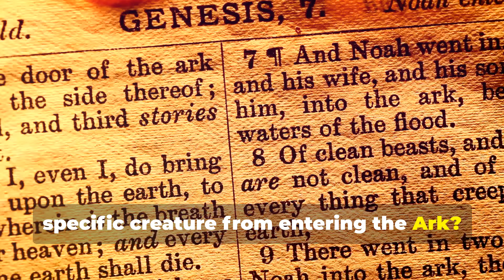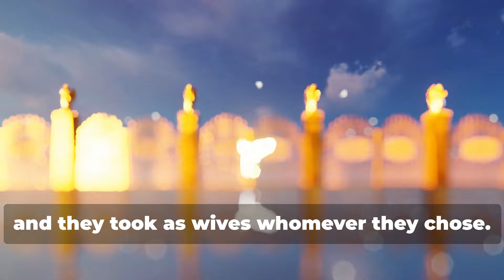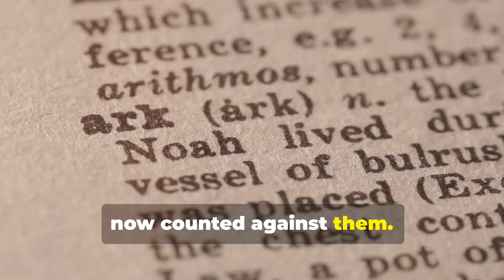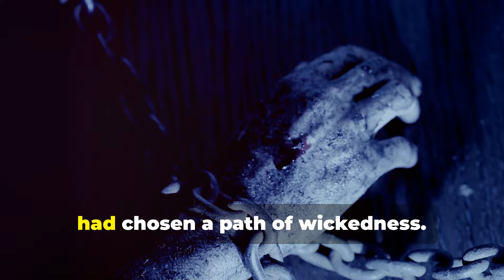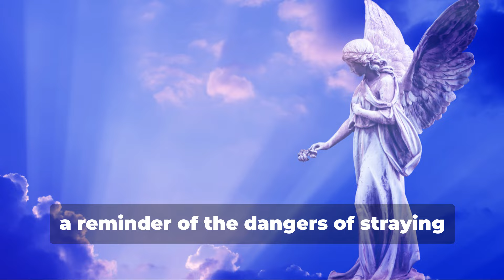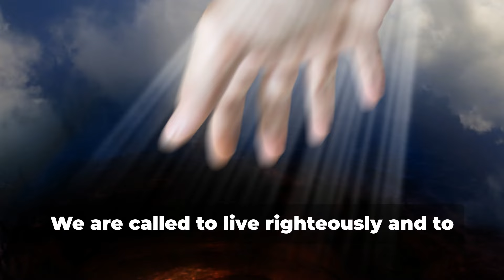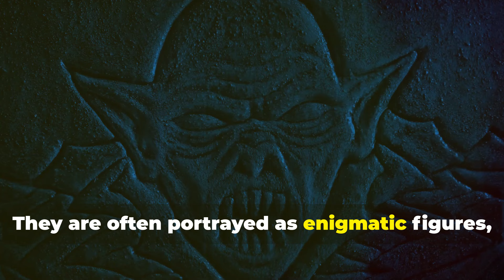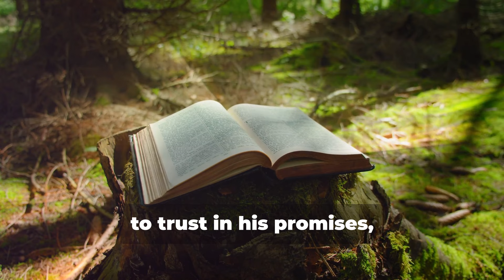GOD DID NOT allow this creature to ENTER Noah's Ark | God's Decision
OUTLINE:
00:00:00
The Flood and the Forbidden

00:00:35
The Enigma of the Nephilim

00:01:16
The Sons of God and Daughters of Men

00:02:12
Giants in the Land

00:02:58
A World Ripe for Judgment

00:03:49
Excluded From Grace

00:04:44
The Nephilim's Fate

00:05:38
A Just Punishment?

00:06:37
A New Covenant

00:07:48
Echoes of the Nephilim

00:08:55
A Warning and a Promise

00:09:55
Lessons from the Ark

00:10:54
The Nephilim in Modern Culture

00:11:37
A Story for Our Times

00:12:42
The Enduring Relevance of Ancient Tales

00:13:37
A Testament to Faith and Obedience

Romans 10:9-10
 9 because if you confess with your mouth that Jesus is Lord and believe God raised him from the dead, you will be saved. 10 For with the heart one believes and thus has righteousness, and with the mouth, one confesses and thus has salvation